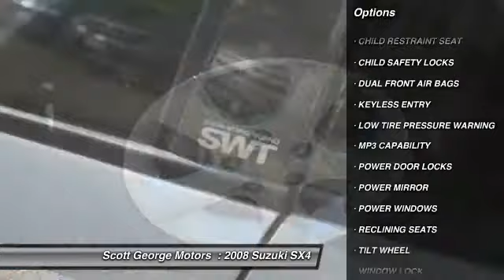2008 Suzuki SX4 Wolfforth TX 100470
2008 Suzuki SX4 SUV

Our 2008 Suzuki SX4 displayed in Azure Gray Metallic continues to bill itself as the most affordable compact FWD. This is a solidly built car with masculine looks and top of the class performance. Power comes from a 2.0L 4-cylinder engine mated to a 4-speed automatic transmission that brings in an estimated 22/30 mpg. Owners and critics alike agree that the 2008 Suzuki SX4 steps up to the plate and delivers in terms of handling and sporty feel on the open road and around curves. Our SX4 trim offers, full power features, comfortable cloth seating, 60/40 split folding rear seat, leather wrapped wheel with audio and cruise controls, AM/FM/CD/MP3 capability that rocks, auxiliary power outlet, keyless entry, 16 aluminum wheels, luggage rack, daytime running lamps, and privacy glass. The surprising headroom and roomy interior ranks high on our SX4. For someone wanting a little fun behind the wheel without breaking the wallet, this 4 door sedan provides a good-looking option. Some of the standard safety features include ABS brakes, dual front-side and side curtain airbags, and plenty of seat belts. Reviews cite the 2008 SX4 as sportier, more nimble, and fun to drive! This car belongs on your short list if you are shopping in this class.